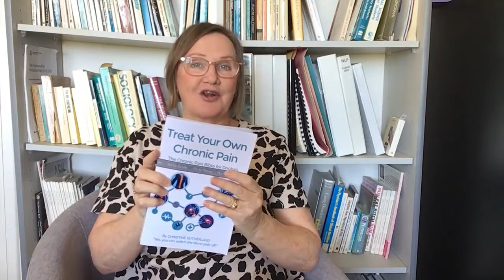Video 9 – Chronic Pain – The Horse Who Could Do Math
SDR Therapy for Chronic Pain -- This is the story of the horse known as Clever Hans and it's a demonstration of just how easy we humans are to fool, including fooling ourselves.